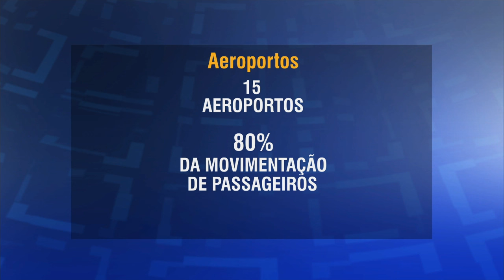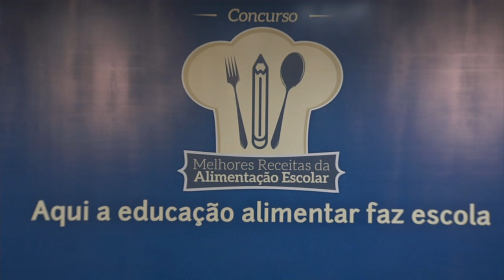Últimas - Conselho de Desenvolvimento Econômico e Social possui 92 representantes da sociedade civil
ÚLTIMAS 15h - 28.01.16: Presidenta Dilma Rousseff participa, nesta quinta-feira (28), da 1ª reunião do Conselho de Desenvolvimento Econômico e Social (conhecido como Conselhão) de 2016. O grupo de 92 conselheiros, todos nomeados pela presidenta, é formado por representantes dos trabalhadores, empresários, membros da área cultural, professores, sindicatos, terceiro setor, entre outros. Veja também: índice de aprovação dos brasileiros com aeroportos atingiu recorde no primeiro trimestre de 2015, segundo pesquisa da Secretaria de Aviação Civil - 85% dos entrevistados consideram bons ou muito bons os serviços de infraestrutura de 15 aeroportos. E mais: Ministério da Saúde participou de um painel da Organização Mundial da Saúde (OMS) sobre o zika vírus.